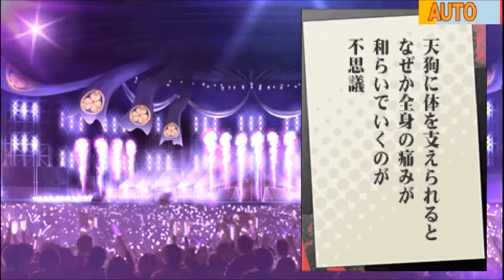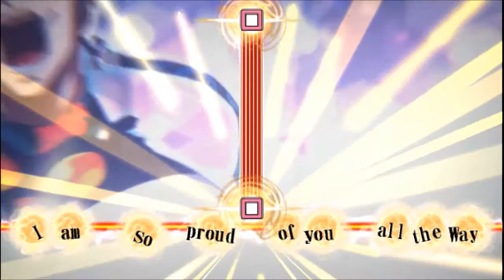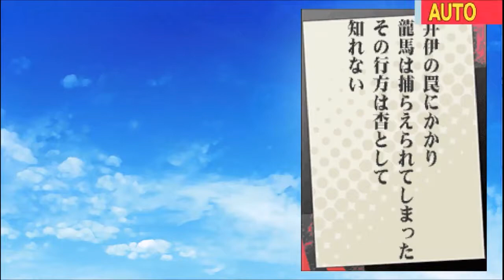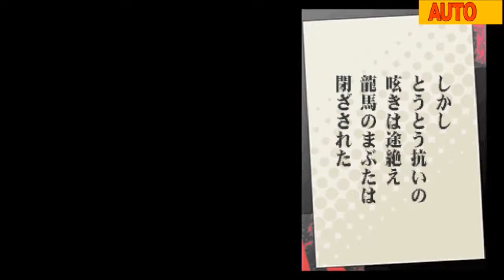Bakumatsu Rock Playthrough - Part 9